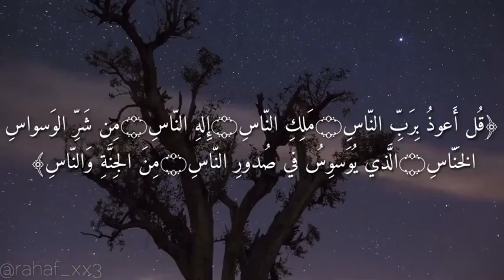سورة قل اعوذ برب الناس.. بصوت المتسابق عبد الكريم الحربي..